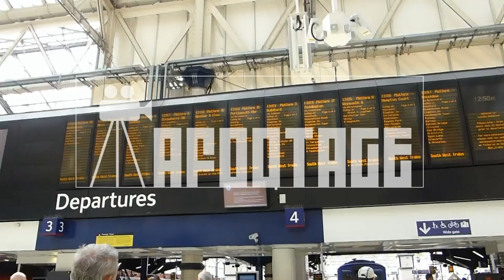WATERLOO STN 2A new